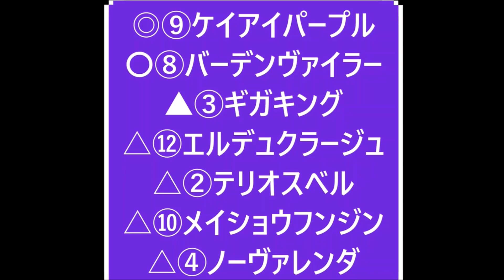【競馬】盛岡・マーキュリーカップ2022 予想 展開に左右されない強みも乗り替わり？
【競馬】盛岡マーキュリーカップの予想です。土日で勝った人も負けた人も3連休最後の月曜日は地方競馬で心を整えようぜ！

動画のコメント欄は気軽に書き込んでネ！
レースの感想、馬券のこと、雑談、動画以外のレースでもＯＫ！